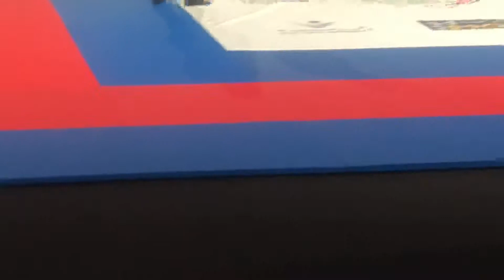Abu Dhabi World Professional Jiu-Jitsu Championship 2019 Elchin Nabiyev-Zaur Mehdiyev